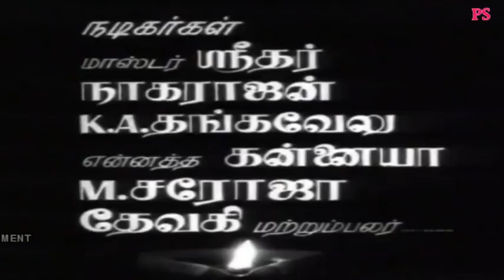Arutperunjothi || அருட்பெருஞ்சோதி || வள்ளலார் வாழ்க்கை வரலாறு பற்றிய திரைப்படம்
அருட்பெருஞ்சோதி || Arutperunjothi || வள்ளலார் வாழ்க்கை வரலாறு பற்றிய திரைப்படம் || 1991 Devotional Tamil Super Hit full Movie,Cast, Nagarajan, K A Thangavelu,M Saroja, Devagi, T S balaiya, Bantaribai,,Music T R pappa, Direction A T krishanasamy, Produced By T S Balachandran